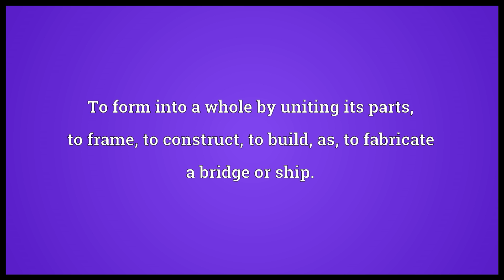Fabricate Meaning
Video shows what fabricate means. To form into a whole by uniting its parts; to frame; to construct; to build; as, to fabricate a bridge or ship.. To form by art and labor; to manufacture; to produce; as, to fabricate computer chips.. To invent and form; to forge; to devise falsely; as, to fabricate a lie or story..  fabricate pronunciation. How to pronounce, definition by Wiktionary dictionary. fabricate meaning. Powered by MaryTTS